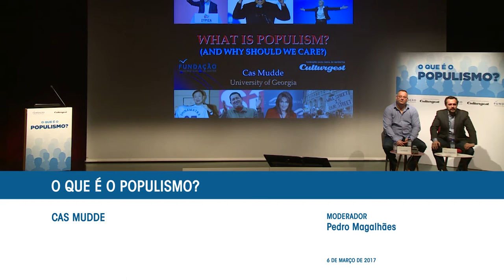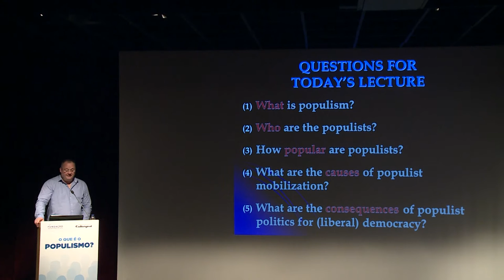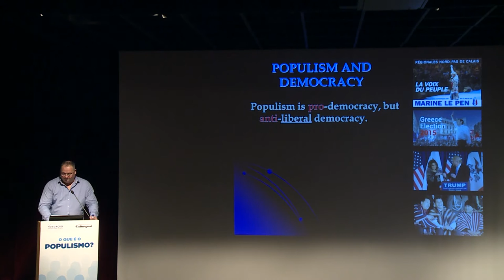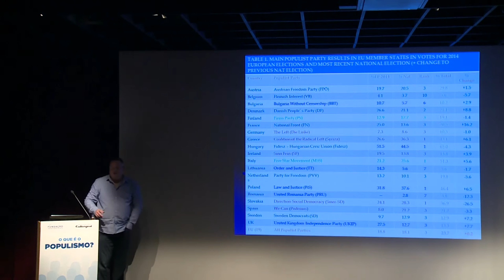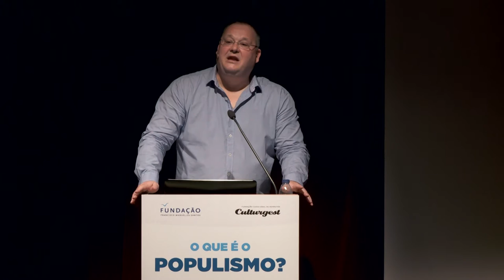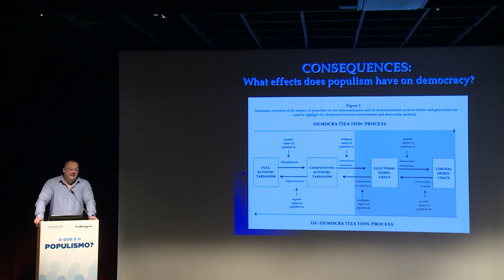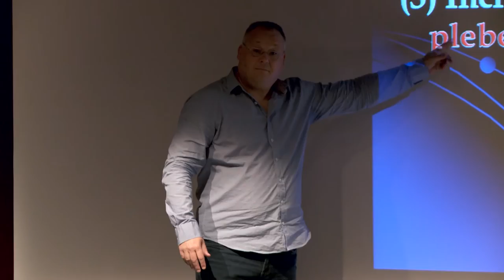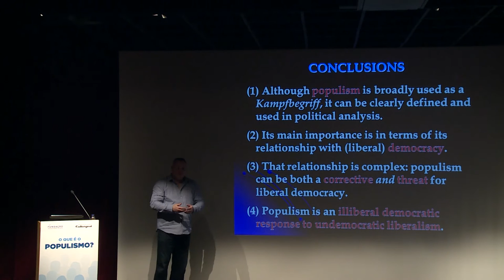Conferência "O que é o populismo?", com Cas Mudde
O que é o populismo? Especialista Cas Mudde explica.

Sabia que há 5 países da União Europeia em que o partido mais votado nas últimas legislativas é populista? E que há partidos populistas de direita e partidos populistas de esquerda? Ou que a história dos movimentos populistas na América do Norte remonta ao século XIX?

A Fundação trouxe a Portugal Cas Mudde, politólogo holandês e um dos maiores especialistas mundiais em populismo. Cas Mudde é Professor Associado da Universidade da Geórgia, Estados Unidos da América e doutorou-se em ciência política na Universidade de Leiden, nos Países Baixos, sob supervisão de Peter Mair. Leccionou ainda na Universidade de Edimburgo, na Universidade de Antuérpia e na Universidade de Notre Dame, no Indiana. Actualmente é também co-editor do prestigiado European Journal of Political Research.

Mudde escreveu com Cristóbal Rovira Kaltwasser o livro "Populismo: Uma Brevíssima Introdução", da Oxford University Press, recentemente traduzido e editado pela Gradiva, com o apoio da Fundação Francisco Manuel dos Santos. Nesta conferência o autor apresentou as conclusões principais deste livro, com a moderação de Pedro Magalhães, especialista em opinião pública e Director Científico da FFMS.